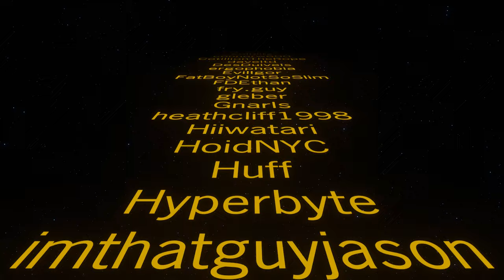Ep25 Jubei the best Henchman - The missing episode 😈 Evil Genius 2: World Domination 😈 Lets Play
Evil Genius 2 is a satirical spy-fi lair builder, where players take control of an Evil Genius and set their plans for world domination in motion. When it feels this good to be bad, the Forces of Justice don’t stand a chance!

Build your own unique evil lair and cover operation, Train a force of criminal minions, Defend your Lair from the Forces of Justice, and Dominate the world with a Doomsday Device in this direct sequel to the 2004 cult classic!
Cruel Constructions!

Every villain needs an island lair, so pick your paradise and put your own sinister stamp on it! Shape the internal structure of your hazardous hideaway to fit your play-style, and construct wonderfully wicked devices for your minions to put to use.
Atrocious Anti-Heroes!

Competence isn’t going to cut it when you’re running an evil operation. As you expand and train your minion workforce, you can create new specialists to help further your evil plans! Need something a little more…intimidating? Recruit powerful Henchmen that complement your play style; every mastermind needs a right hand…or several, in fact!
Dastardly Devices!

The Forces of Justice are annoyingly punctual, so supplement your brute force by researching and developing a series of trap networks! Send those do-gooders spinning with a Pinball Bumper, or put the chomp on them with the Venus Spy-Trap. While one trap is good, more is…evil-er. Combo your traps to banish intruders for good!
Nefarious Plots!

Carry out evil schemes to further your plot to build a Doomsday Device and dominate the world! Sell the British Royal Family, Kidnap the Governor of Maine, and literally BAKE ALASKA. With hundreds of potential objectives, variety is the spice of strife.